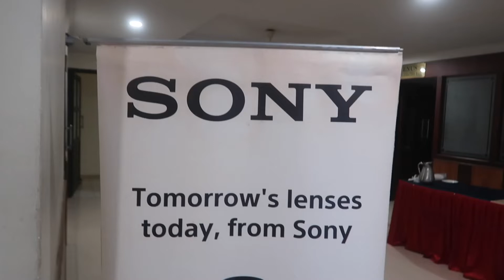sony free work shop details in kerala|sanu shalissery|photography vlog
sony promotor : ashok_tr_
                           : photolink offical